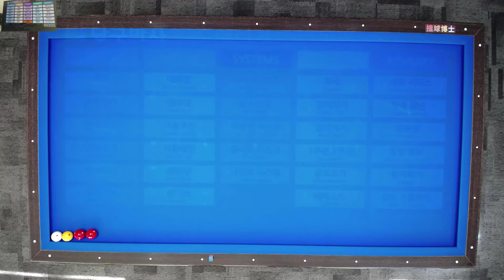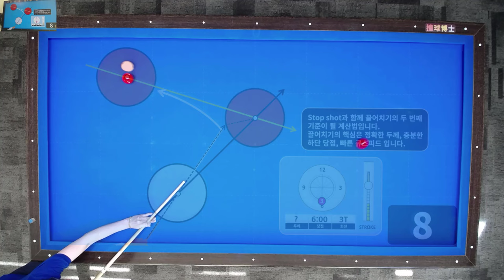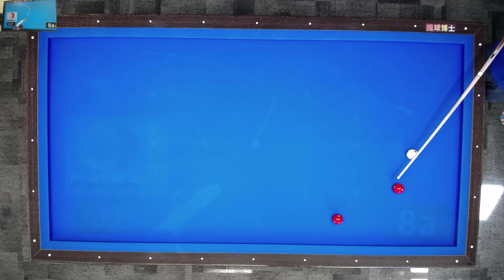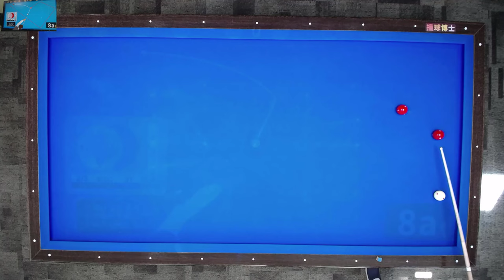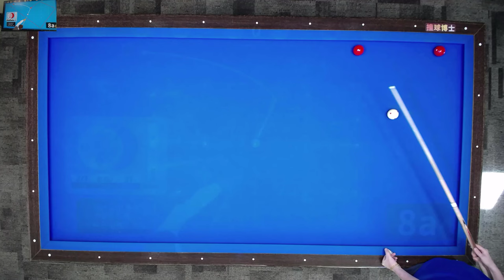끌어치기 계산법 (300점 만들기 프로젝트 8a)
300점 만들기 프로젝트 8강 끌어치기 계산법 중 8a번 배치를 알려드립니다.

당구박사앱 ▷ 300점만들기 프로젝트에 수록되어 있습니다.